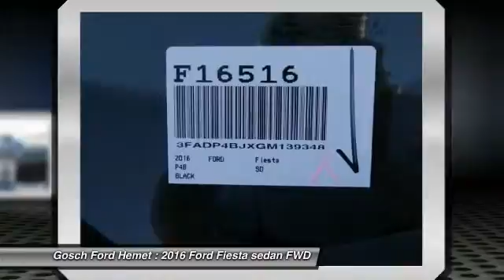2016 Ford Fiesta HEMET, SAN JACINTO, LAKEVIEW, PERRIS, PALM SPRINGS F16516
2016 Ford Fiesta 4DR SDN SE

GOSCH FORD HEMET PROUDLY SERVING HEMET, SAN JACINTO, LAKEVIEW, PERRIS, PALM SPRINGS, AND SURROUNDING SOUTHERN CALIFORNIA LOCATIONS. THIS 2016 Ford FIESTA IS EQUIPPED WITH A 1.6L Ti-VCT I-4 Engine, AUTOMATIC TRANSMISSION, AND RECEIVES AN ESTIMATED 28 City/36 Hwy MPG. GOSCH FORD HEMET 150 CARRIAGE CIRCLE HEMET CA 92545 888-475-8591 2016 Ford FIESTA 4DR SDN SE This 2016 Ford Fiesta SE is offered to you for sale by Gosch Auto Group. Start enjoying more time in your new ride and less time at the gas station with this 2016 Ford Fiesta. You can finally stop searching... You've found the one you've been looking for. You've found the one you've been looking for. Your dream car. There is no reason why you shouldn't buy this Ford Fiesta SE. It is incomparable for the price and quality. Please contact the Gosch Auto Group for more information. Stock #: F16516 | VIN: 3FADP4BJXGM139348 | 2016 Ford Fiesta 4dr Sdn SE Gosch Ford Hemet